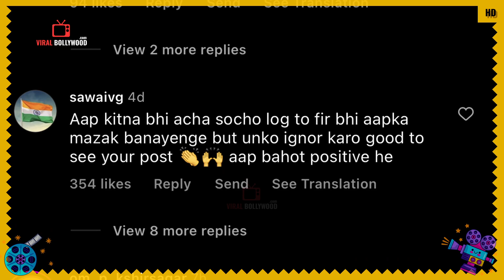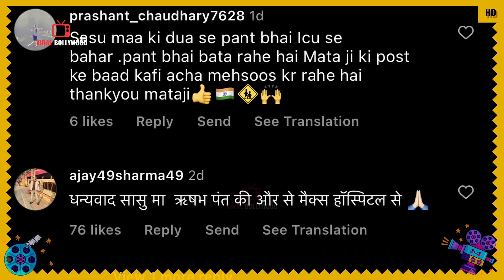Urvashi Rautela क्या है दुःखी | पुरे Video में मुँह उतर कर..Her Mother Reaction on Rishabh Pant